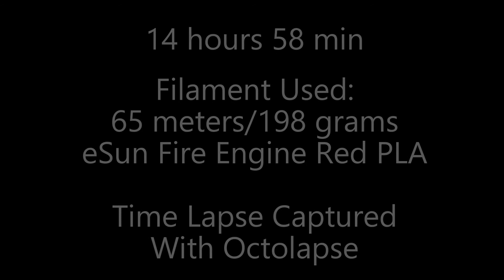Deadpool Eastman Prusa Mini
Time lapse of Eastman's Deadpool model printed on the Prusa Mini.

Time lapse captured with Octolapse.